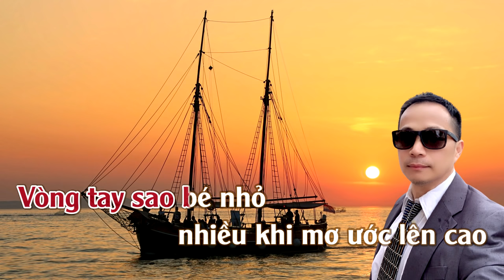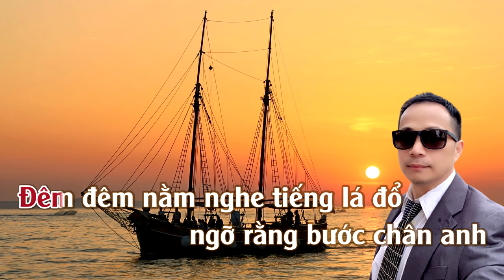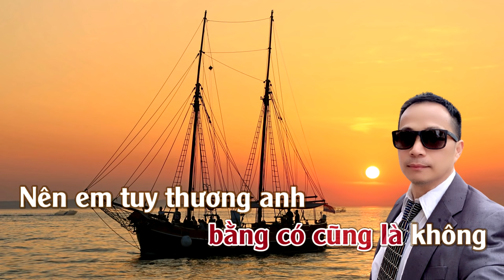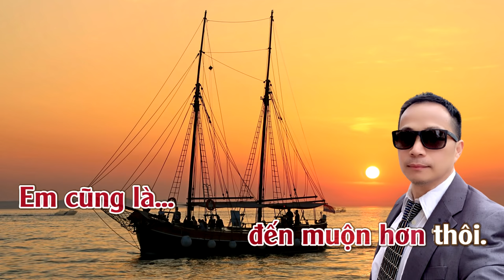Kẻ Đến Sau | Karaoke | Tone | Nữ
Kẻ Đến Sau
Tác giả: Trương Hoàng Xuân